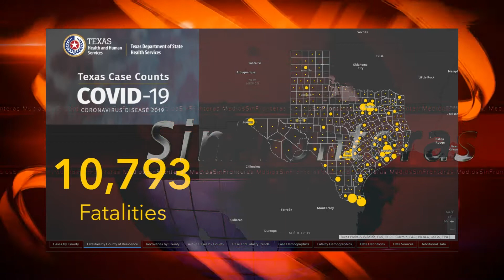Condado Hidalgo supera a Dallas en el número de muertes y se acerca a Harris (Houston)...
Hay reinfecciones de Covid19 o el paciente nunca sanó?   El Doctor Hector Amaya disipa la duda...